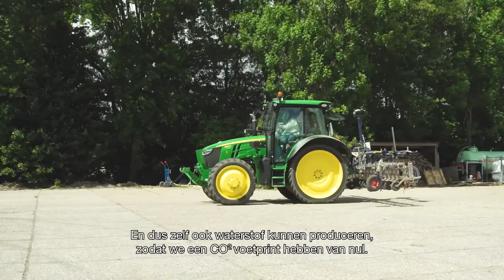RES Flevoland - Jur Veenink, ondernemer uit Zeewolde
Hoe kijken jonge ondernemers in Zeewolde aan tegen het verduurzamen van het bedrijf? Jur Veenink (27 jaar) runt samen met zijn vader een prachtig biologisch akkerbouwbedrijf in Zeewolde. Door de jaren heen hebben ze zich steeds meer verdiept in het verduurzamen van het bedrijf en de bedrijfsprocessen. Het zijn de investeringen meer dan waard, want niet alleen levert het een duurzaam, toekomstbestendig bedrijf op, maar je zorgt ook voor een steeds efficiëntere bedrijfsvoering, aldus Jur. Benieuwd welke verduurzamingsmaatregelen ze hebben doorgevoerd? Bekijk dan hier de video.